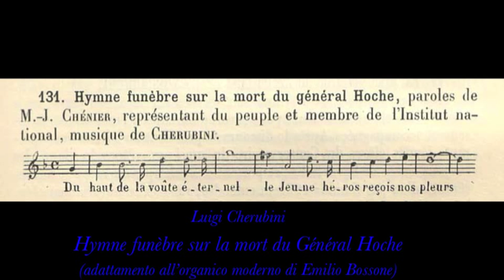Luigi Cherubini - Hyme funèbre sur la mort du Général Hoche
Luigi Cherubini - Hymne funèbre sur la mort du Général Hoche
(adattamento all'organico moderno di Emilio Bossone)

Il 19 settembre 1797, a poco più di ventinove anni, moriva presso il suo quartier generale di comandante dell'Armata del Reno, Lazare Hoche, eroe della Rivoluzione, proclamato "benemerito della nazione" per aver debellato definitivamente i legittimisti della Vandea.
Il Direttorio gli tributò onoranze solenni al Champ de Mars.
In occasione della sua morte due compositori italiani scrissero musiche in suo ricordo:
Giovanni Paisiello, con la sua Musica funebre "all'occasione della morte del fu generale Hoche" e Luigi Cherubini, con 'Hymne funèbre" qui presentato.
Se la composizione di Paisiello era per Orchestra, quella di Cherubini era invece scritta per "Orchestre militaire", cioè per Banda (o Orchestra di Fiati che dir si voglia).
E' infatti al periodo della Rivoluzione francese che va ascritta la nascita della Banda Musicale come noi la conosciamo; per questa neo nascente formazione scrissero tutti i più importanti compositori operanti all'epoca in Parigi (tra cui, appunto, lo stesso Cherubini), dedicandole pagine di spiccato interesse, non certamente inferiori a quelle che scrivevano per altre formazioni strumentali.
E' il caso anche di questa toccante pagina di Cherubini, capace - pur nella sua semplicità - di raggiungere le più alte vette creative.
Ascoltandola non potrà che nascere, spontanea, una domanda: com'è possibile che un genere musicale (quello della musica per Banda, appunto) nato con opere così sublimi, possa col tempo essere sceso così in basso da essere identificato troppo spesso, nell'immaginario collettivo, con la sola musica pseudo folcloristica?
E' per questo motivo che, anche se l'esecuzione proposta presenta evidenti problematiche di ripresa audio (l'esecuzione è avvenuta in un padiglione dall' acustica molto ridondante) e considerata l'assenza assoluta di altre esecuzioni, abbiamo ritenuto comunque utile renderla pubblica.

Questo il testo:

"HYMNE FUNEBRE EN L'HONNEUR DU GÉNÉRAL HOCHE
l6 VENDÉMIAIRE AN VII. ( f) OCT. I798.)
(M.J. Chènier)

LES FEMMES.
Du haut de la voûte éternelle.
Jeune héros, reçois nos pleurs;
Que notre douleur solennelle
T'offre des hymnes et des fleurs.
Âhl sur ton urne sépulchrale
Gravons ta gloire et nos regrets;
Et que la palme triomphale
S'élève au sein de tes cyprès.

LES VIElLLARDS.
Aspirez à ses destinées,
Guerriers, défenseurs de nos lois!
Tous ses jours furent des années;
Tous ses faits furent des exploits.

CHANT FUNÈBRE
La mort qui frappa sa jeunesse
Respectera son souvenir:
S'il n'atteignit point la vieillesse,
Il sera vieux dans l'avenir.

LES GUERRIERES
Sur les rochers de l'Armorique,
Il terrassa la trahison ;
Il vainquit l'hydre fanatique,
Semant la flamme et le poison.
La guerre civile étouffée
Cède à son bras libérateur ;
Et c'est là le plus beau trophée
D'un héros pacificateur.

Oui, tu seras notre modèle:
Tu n'as point terni tes lauriers.
Ta voix libre, ta voix fidèle
Est toujours présente aux guerriers.
Aux champs d'honneur on vit ta gloire ;
Ton ombre, au milieu de nos rangs,
Saura captiver la victoire,
Et punir encor les tyrans.

Esecuzione avvenuta nel quartiere fieristico di Bologna il 27 giugno 2001, nell'ambito del Concerto "La cultura che squilla", inserito nella Stagione delle Feste Musicali di Bologna.

Coro del Teatro Comunale di Bologna
Maestro del Coro
Piero Monti
Banda dell'Esercito Italiano (Italian Army Band)